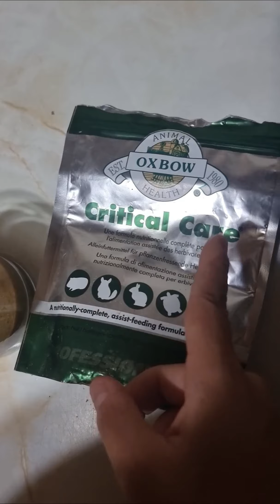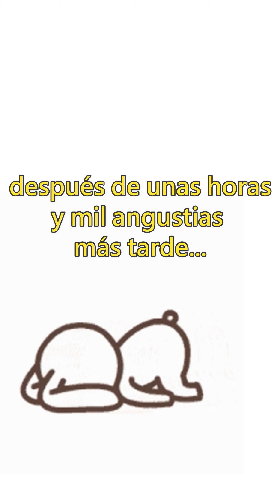Acabamos en el veterinario :( | Parada intestinal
se me pasó explicar que la parada intestinal fue causada por la baja movilidad del intestino y con ello una acumulación de pelo en su estomaguito, quiero hacer un video explicando bien como podemos identificar una parada intestinal en nuestros conejitos y sus causas ❤️